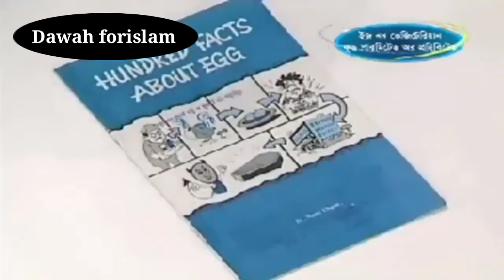রাশ্বমি ভাই যাভেরিকে চ্যালেঞ্জ করলেন ডা জাকির নায়েক। উওর দিতে পারলেন না।